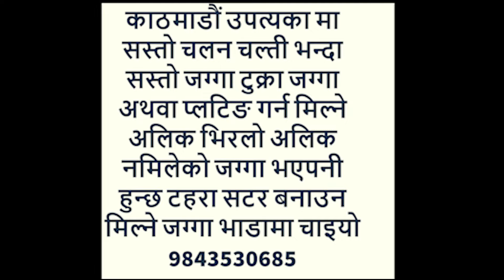👉SOLD OUT। मकवन्पुर मान्हरि ज्यामिरे ९ । सादे २ तल्ला को घर बिकृमा । NEW HOUSE FOR SALE IN KATHMANDU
हजुर को यो सानो सहयोग ले हामीलाई हौसला मिल्नेछ ।
घर जग्गा किन बेच
कुनै पनि नयाँ पुरनो मोबाईल चाएमा हामीलाई  comment गरेर मोबाईल मगाउन सक्नुहुनेक्स
We make  Videos For Our Daily Activities And Some Funny Moments Or Having Travel Moments. Our Main Aims For Entertainment Makes Happy Smile On Face. Our Vlog Channel Makes Also Makes Short Comedy Movie , Vines, Music Videos And More.

 SUZIT VLOG  THANKS LOTS OF REGARDS.